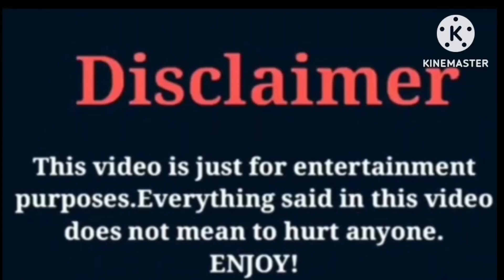Kinigra Deon VS Lexi Rivera | Lifestyle | Comparison | Wow Lifestyle